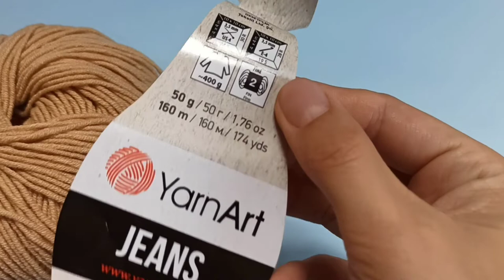Cute Acorn Keychain Free Amigurumi Tutorial | Easy Crochet Pattern For Beginners | Fall DIY